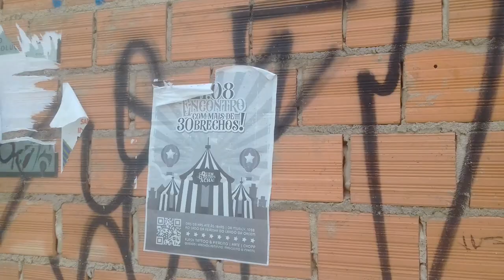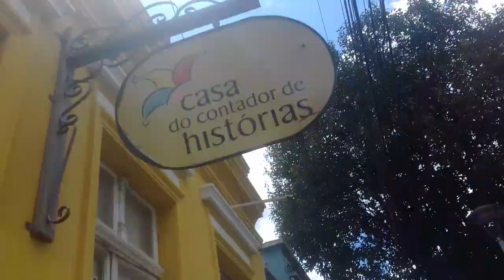"The Bearded Lady Of Circus Maximus" And The Yellow White Variant Of The Unimundi Effect At Her Side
Discovery, research and coverage of the Unimundi Effect a phenomenon discovered by this channel on July, 2018. The phenomenon is blurring all digital media but sometimes is also applying repetitive colour pattern repeating the same colours on clothes, objects and backgrounds, showing that everything comes from only one source (based on the start of the phenomenon where all digital media had only 2 colours for 3 days consecutively, showing everything affected but without reaction of the whole world). After the main failure, the quantum streaming has changed it's colouring behavior showing blurrings or repetitive colours (repeating the same colour sequentially in a row). The most common "signature" of the effect is a blurring or tinting blue or sometimes greenish blue but all other colours individually has been occasionally detected as part of the phenomena. All media of the planet has been affected.

Footage Source: Private Library

No one in the world can change truth! What we can do and should do is to seek truth and to serve it when we have found it. The real conflict is the inner conflict. Beyond armies of occupation and the hetacombs of extermination camps, there are two irreconcilable enemies in the depth of every soul: good and evil, sin and love. And what use are the victories on the battlefield if we are ourselves defeated in our innermost personal selves?

– St. Maximilian Kolbe